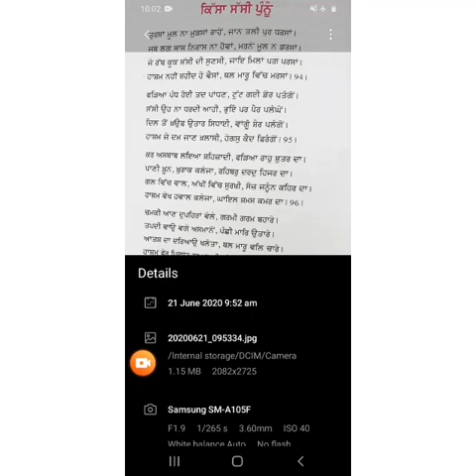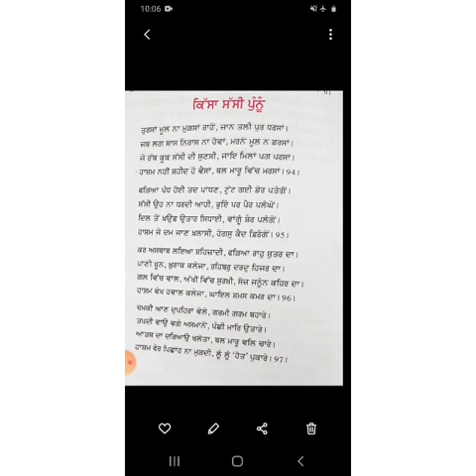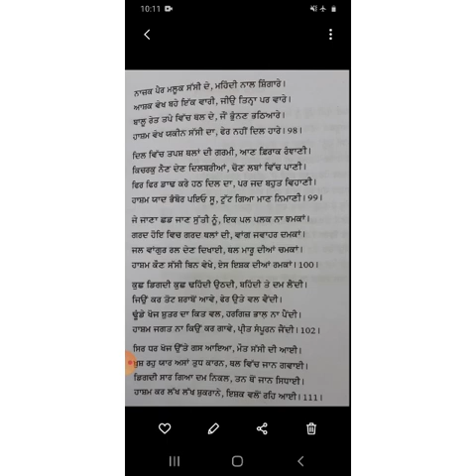Class 10th punjabi lect6 by balkarn singh